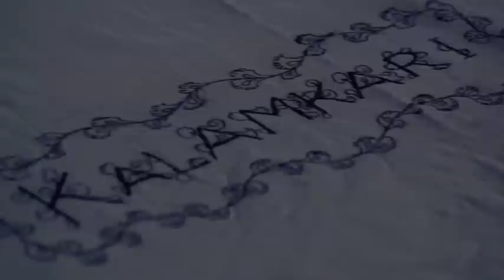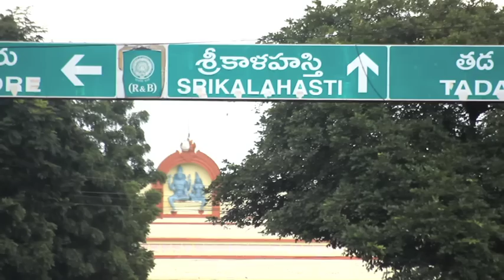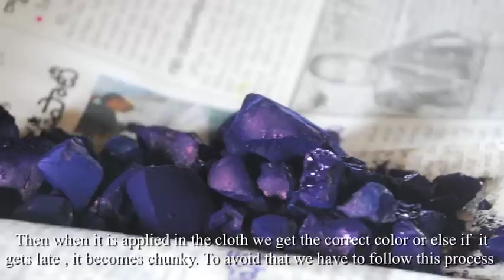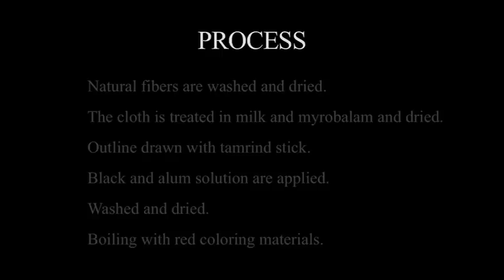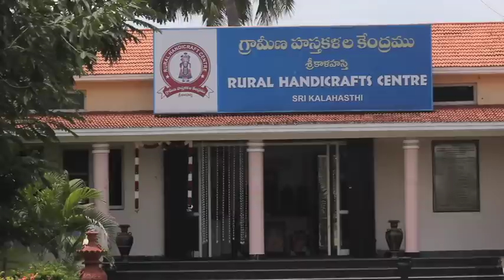Kalamkari Magic Of Creation WCC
My first Short film for an International Craft film competition conducted by the WORLD CRAFTS COUNCIL(WCC).I'm happy that this film was among the top five finalists. My hearty thanks to all those who encouraged me.Special thanks to My dad,mom,venkat,sundar,naru and echo for their full support! :) :) :)